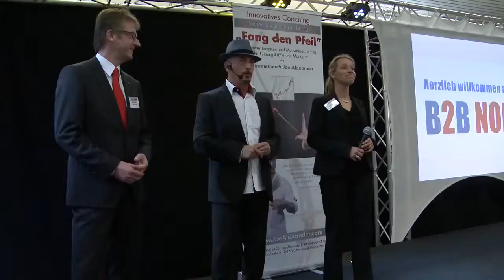B2B NORD Messe | Unternehmensvorstellung: Joe Alexander - Der Extremcoach